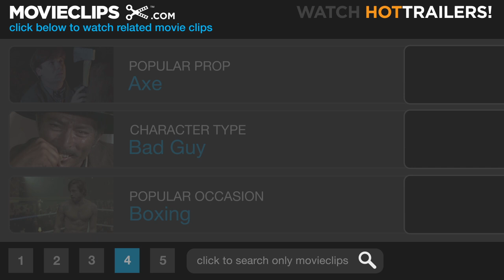The Court Jester (3/9) Movie CLIP - Get It? Got It. Good. (1956) HD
CLIP DESCRIPTION:
When the King (Cecil Parker) asks Hawkins (Danny Kaye) about the Italian court, he makes up a story about what the duke did.

FILM DESCRIPTION:
Danny Kaye spoofs medieval swashbucklers in this classic musical comedy. While the infant King of England awaits his rightful place as leader of the British Empire, his rule is usurped by Roderick (Cecil Parker), an evil pretender to the throne. Brave rebel leader The Black Fox (Edward Ashley) intends to remove Roderick from the palace and bring the crown back to its true owner, but in the meantime the baby king needs to be looked after, which is the job of a man named Hawkins (Kaye). The Black Fox travels with the little king and his rebels as they search for the key to a secret tunnel that will allow them passage into the castle. Maid Jean (Glynis Johns), one of the rebels, meets a man en route to the Castle who is to be Roderick's new jester. The rebels quickly hatch a plan: detain the jester and send Hawkins in his place; the king can then find the key and initiate the overthrow. Hawkins is able to persuade Roderick and his men that he is indeed a jester, but his espionage work gets complicated when Princess Gwendolyn (Angela Lansbury) falls in love with him, and he runs afoul of Sir Ravenhurst (Basil Rathbone), the evil genius behind Roderick. Court Jester features Kaye's famous "Pellet with the Poison" routine.

CREDITS:
Cast: Michael Pate, Basil Rathbone, Herbert Rudley, Danny Kaye, Cecil Parker
Directors: Melvin Frank, Norman Panama
Producers: Melvin Frank, Norman Panama, Sylvia Fine, Danny Kaye
Screenwriters: Norman Panama, Melvin Frank